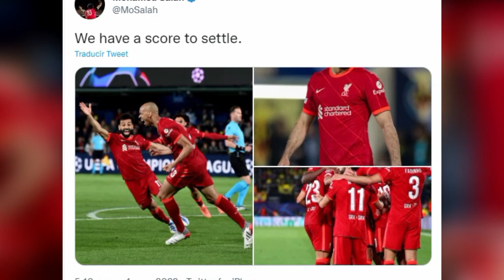😮ANCELOTTI REVELA ESTO | "LUIS DIAZ ES MEJOR QUE NEYMAR" | GOL DE BORRE FINAL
✅Carlo Ancelotti hace historia en la Champions League y contra Liverpool buscará el récord definitivo

✅“Luis Diaz es mejor que Neymar” Jason Cundy, exjugador inglés, destacó el juego del extremo colombiano que fue la figura de la clasificación de Liverpool en Champions League.

✅santos borre anotó el gol del triunfo para las 'águilas', este jueves, para clasificar en el torneo internacional.